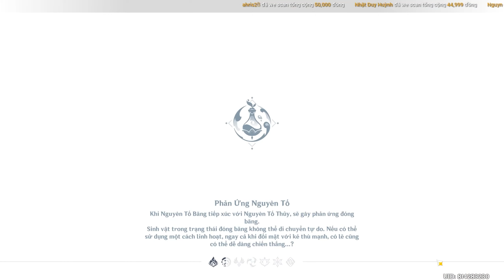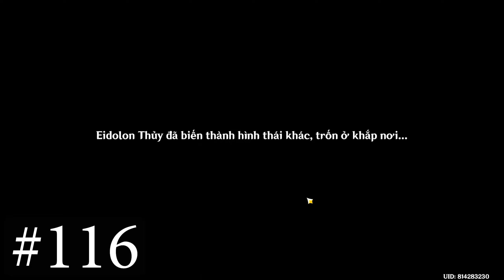[ALL Chests Event 3.8] 36 rương map Vườn bí ẩn | Genshin Impact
00:00 82-94
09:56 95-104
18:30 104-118